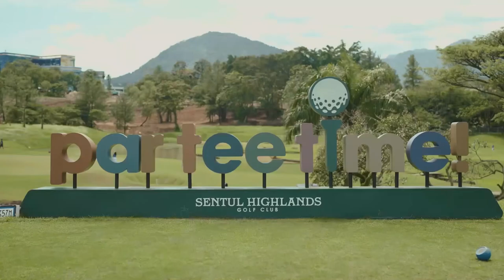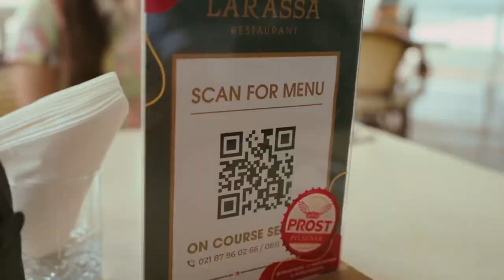Sentul Highlands Golf Club Company Profile 2023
Every journey with you is precious. We work every day to provide the best hospitality. 💖

Your feedback also opinion is really matters to us, so we are always improving our facilities.
And.. we will continue striving to give you the best course also friendly service in the years to come. 🙌

We’re excited to embrace the journey upon us with all of you! ✨

See you at the Golfer’s paradise!